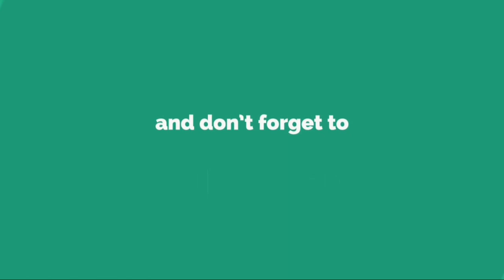『めちゃイケ』最終回5時間SPにたけし・中居らゲスト"オール新撮"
3 1 日 ( 1 8 : 3 0 ～ 2 3 : 4 0 ) に 放 送 さ れ る フ ジ テ レ ビ 系 バ ラ エ テ ィ 番 組 『 め ち ゃ × 2 イ ケ て る ッ ! 』 の 最 終 回 ス ペ シ ャ ル に 、 ビ ー ト た け し 、 中 居 正 広 、 和 田 ア キ 子 ら が 出 演 す る こ と が 、 1 7 日 の 同 番 組 で 発 表 さ れ た 。